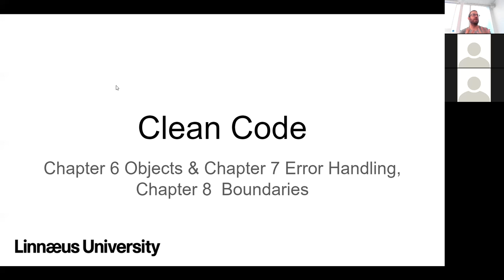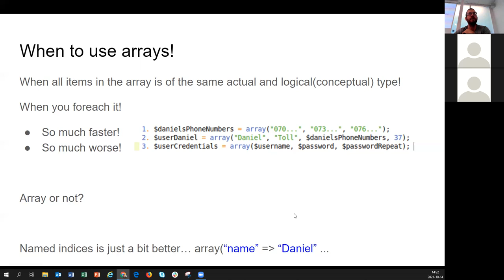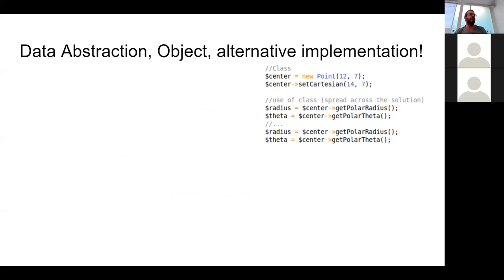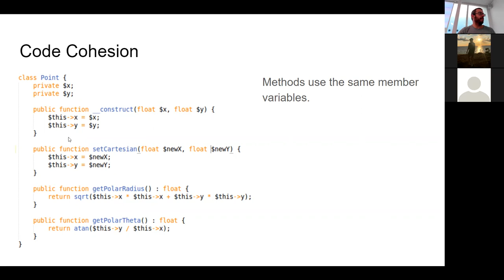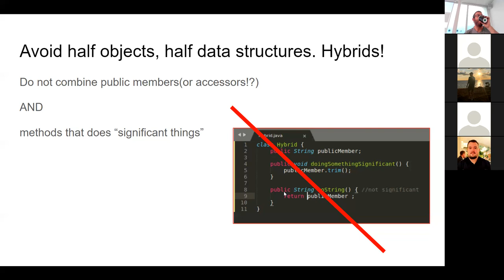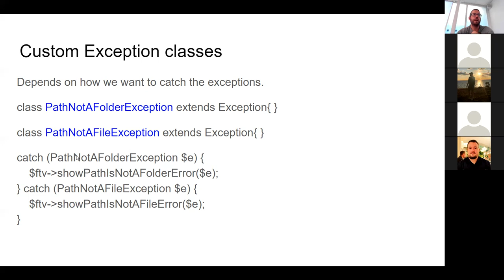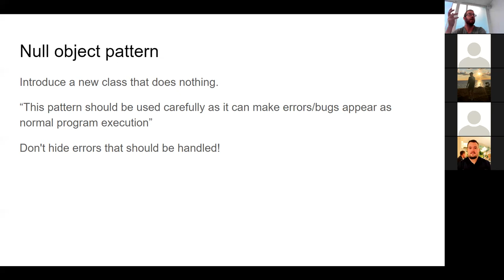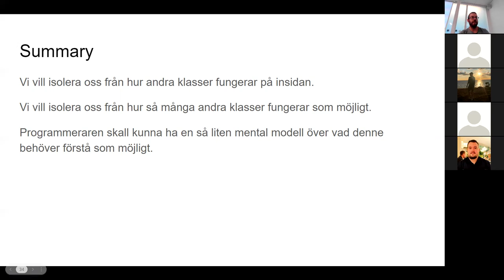1DV610 - Object - Datastructures - Error handling -Boundaries